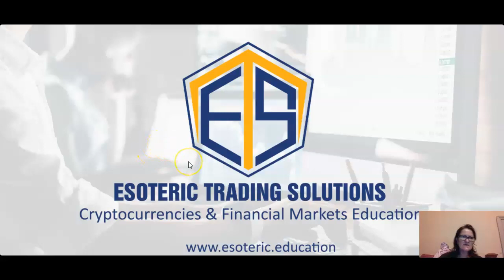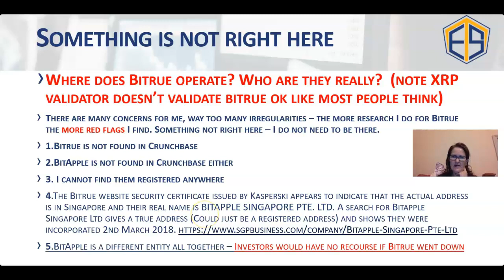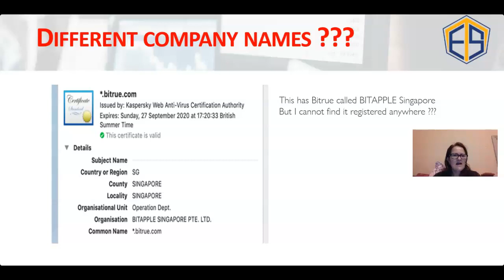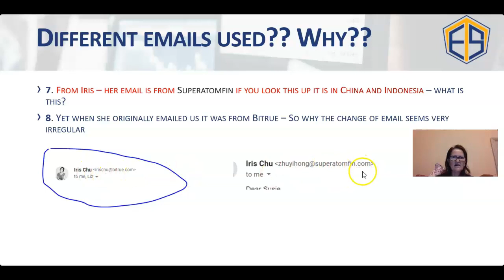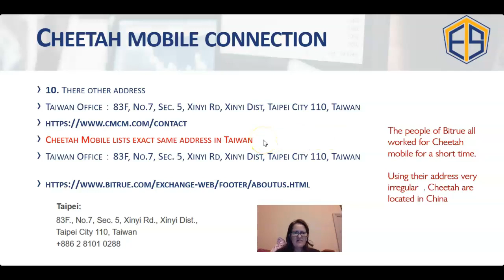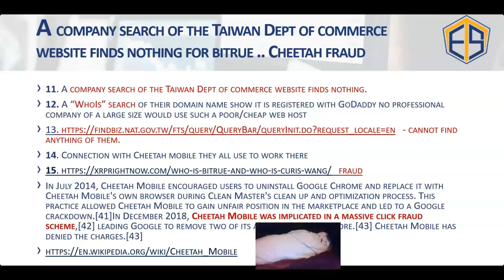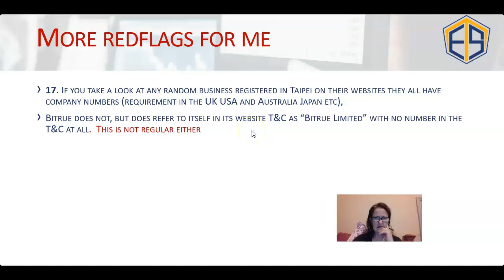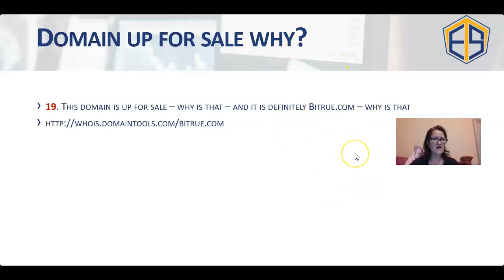Bitrue Exchange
Wirex and Fintech Times "Rising Women In Crypto - Power List 2020" WINNER. Something is wrong here , way too many redflags for my liking to use Bitrue as an exchange or to give my beloved XRP too.  If you would like to see more than this pay only 2 gbp for the rest and a bonus video

Something is not right here that is for sure.
Transactions not being processed properly
No support or Back office staff